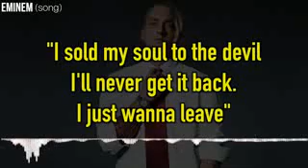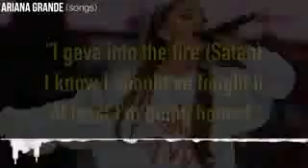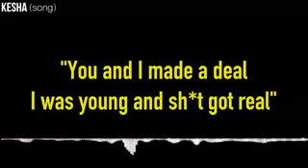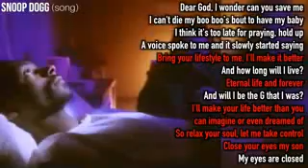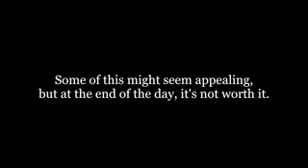THEY TELL YOU THE TRUTH AND YOU STILL DON'T BELIEVE, WANT TO BE FAMOUS??